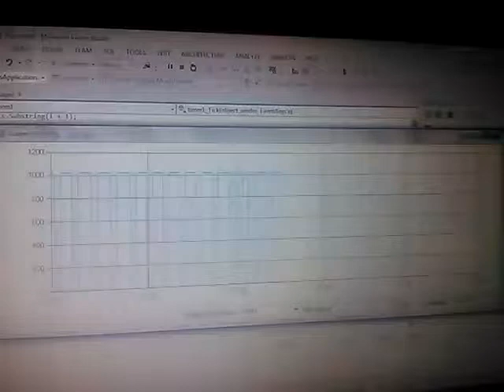Oscilloscope (PWM) using C# by Riddha